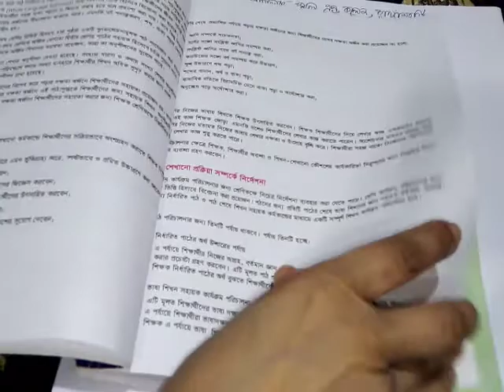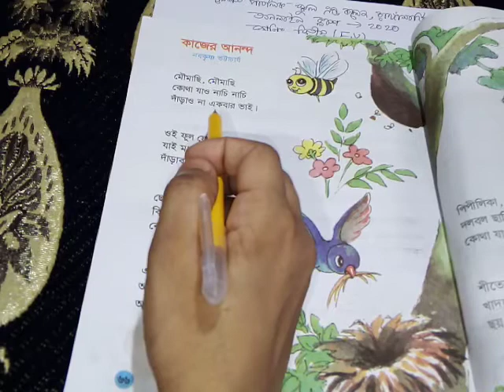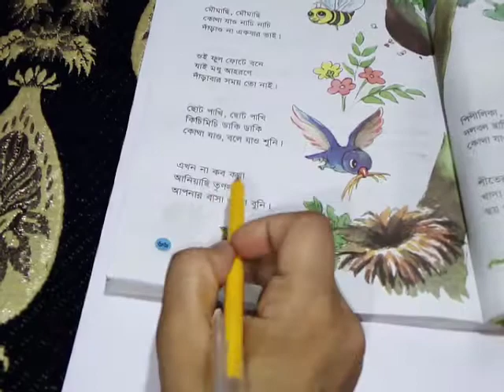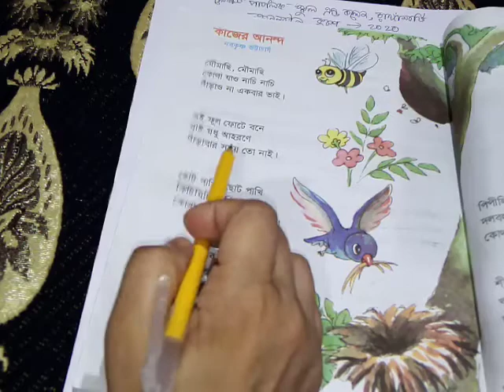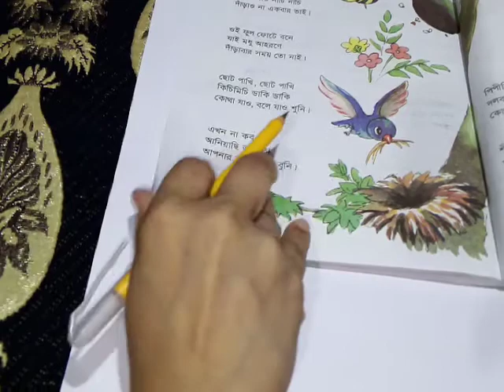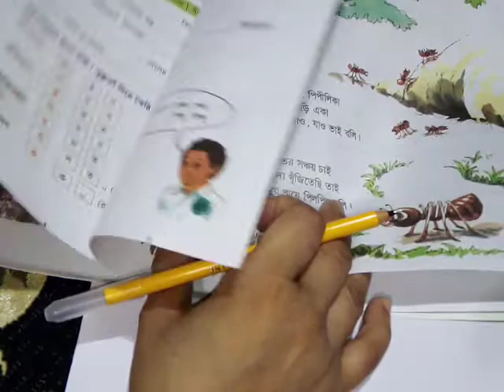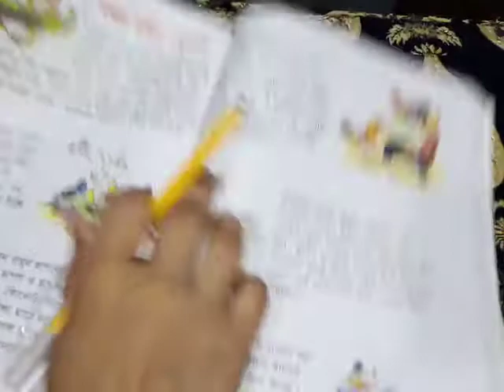Class 2 EV, Bangla, Final Lecture 28